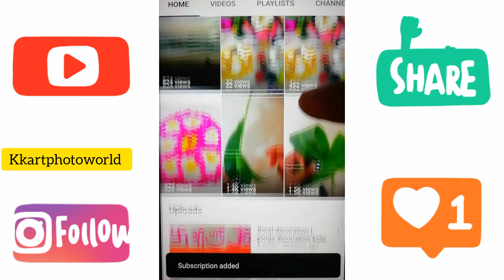7 easy and quick nailart hacks for beginners|strawberry|chess nailart|panda nailart